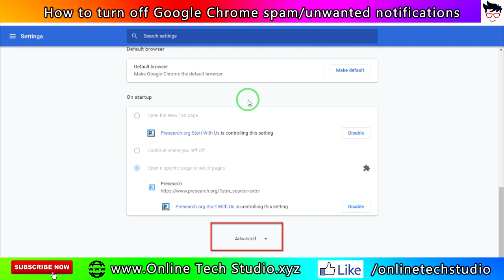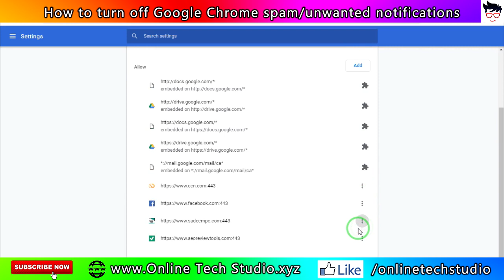How to Disable Spam Notifications in Google Chrome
How to Disable spam Notifications in Google Chrome web browser. Many people search on google how to turn off unwanted or spam notifications in their web browsers. In this tutorial include how to turn off google chrome not on/off google chrome notifications and how to manage or remove unwanted sites in google chrome notification settings.
In this video, I explained:
1) How can I remove unwanted notifications in google chrome.
2) Turn off chrome notifications windows 10.
3) Chrome notifications turn off mac.